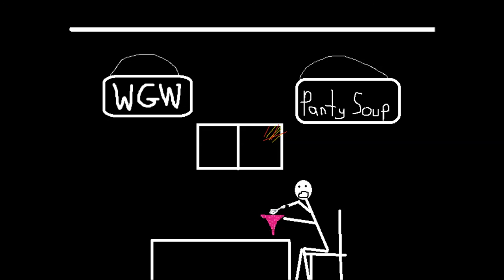White Girl Wasted - Panty Soup ***Audio***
girl, im gonna come in ont henext one, just like cumin in you next time

I got the spoon and you got the bowl
and i got the blunt that  i just might roll
cuz im in the kitchen, and the food is really bitchin
and you got your apron on looking for a fixin
so i got ingredients  in the  slow cooker
and the food was so good that you know it shook her so
she be so hungry and you know i fell er up
everytime I see her she just cant get enough
and of course you know she takes a second course
cuz even if shes filled up she has no remorse
cuz it taste so good, just the way  it should
she be lookin at me sayin theres no way that it could
taste any better, yea i got the chedder
that melt in her bowl, yea it never gets cold
cuz i heat it up like oh so fucking fast
and i keep it Howe Fresh, fresh enought to last

my food will keep you so full
you wont be looking for no one else to pull
girl i made youuuuu
a big bowl of panty souuuup x2

pant panty soup panty panty panty soup
you so hungry dont know what to do
panty soup chefs doin it the best

i got the recipe sittin right next to me
and  yes ill share it with ya so you can see just
how i do it yes its so magnificent
ill bring us together just like a fucking ambersand 1
but you wont pay a cent my shit is free
ill bring my d you be like oh golly gee
it just so wonderful and you so masterful
every time i see you i want a mouthful 2
cuz it taste so good ya you the fuckign chef
and when we sit down there wont be nothin left cuz I
eat the whole bowl then we go smoke one
then back to the kitchen for some more fun 3
and if 2 courses dont seem to be enough
ive got dessert that will surley fill you up and
its got a tasty  shell and nice creamny center
and i hope you got insurance before i bang er  cuz